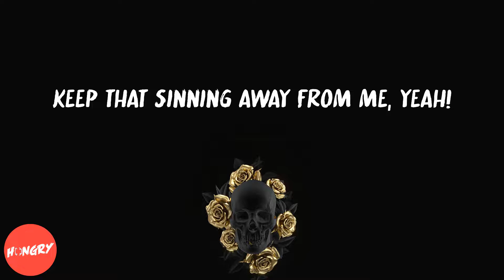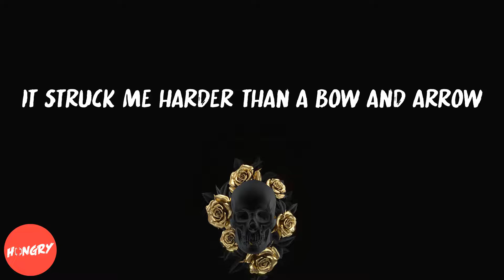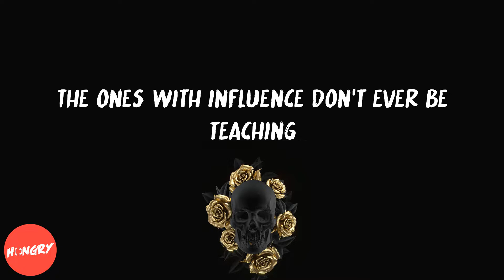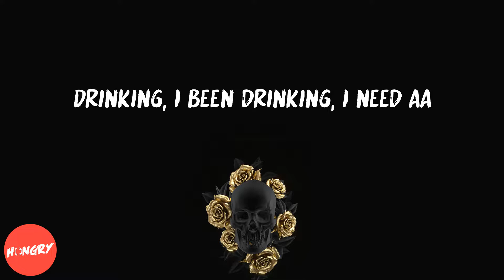Denzel Curry - The Last (lyrics)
Lyrics to The Last by Denzel Curry:
Any day can be our last day
So much trouble on the streets
That we need to buy a AK
Brung a mask for the whole day
We ain't trynna get sick
So we walk around with no face
The USA is a cold place
Cold world, cold world
We don't even got a North Face
Drinking, I been drinking, I need AA
I been smoking chronic
On my Panasonic watching people dying
Got me being honest with my savior
Keep that sinning away from me, yeah!
Shit is hard to stomach, I can't even vomit
Pour up gin and tonic just to calm my conscience
Wondering on every second, I wanna leave, yeah!
Forced to be mellow, see my common fellow
Told him "keep your distance" can't even say "hello"
It struck me harder than a bow and arrow
Time is getting worse for people in the ghetto
Too many homeless
People laying down, too many roses
Losing loved ones that be the closest
People run up with guns fully loaded
They might blow it
I stayed off the net, now I'm constantly reading
You say the wrong thing
You get canceled for tweeting
Looking for answers, that's what I been seeking
The ones with influence don't ever be teaching
Industry colorist, they need to cut this shit
Can't fuck with government, what can I say?
Caught me some other shit
Can't fall in love with it
I say a prayer to not be the prey
Hoes with the drama, OD
Then they turn around and throw they drama on me
These are the only reasons why I stay lowkey
And I knew this world was shitty when we lost Kobe
Young man, black man, I'm a negro
World had to heal, now the world need growth
Cops killing blacks when the whites do the most
And your so-called revolution ain't nothing
But a post period